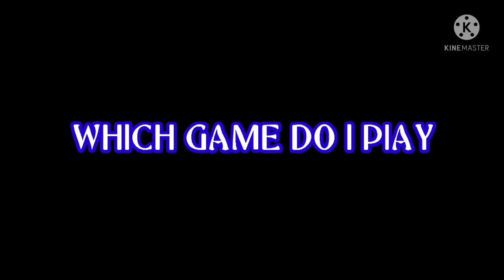WHAT TO DO ?!! 🤔